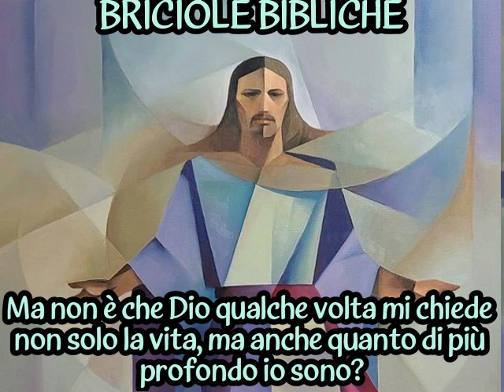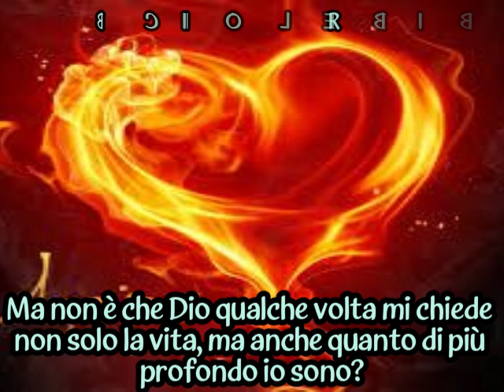BRICIOLA: Non è che Dio talvolta mi chiede non solo la vita ma anche quanto di più profondo io sono?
Risposta di don Franco Manzi
a una domanda che gli è stata posta
dopo la conferenza sul tema
del “Teologia della solidarietà nella Seconda Lettera di san Paolo ai Corinzi (capitoli 8-9)”,
tenuta mercoledì, 26 giugno 2024, alle ore 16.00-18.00:
TEMA:
Ma non è che Dio qualche volta mi chiede non solo la vita, ma anche quanto di più profondo io sono?

all’interno del corso biblico, tenuto presso il monastero della Carmelitane Scalze d Legnano (Milano).

Buona riflessione!